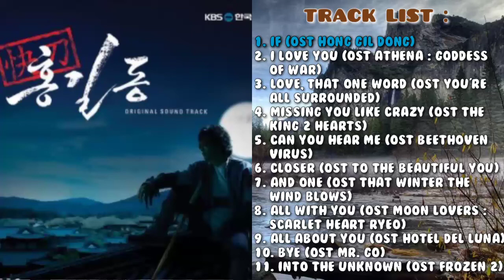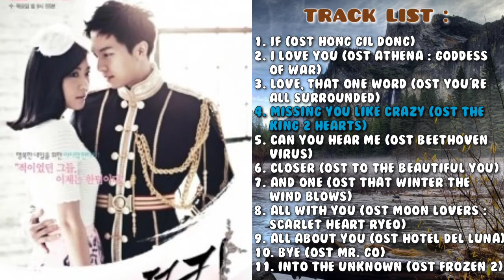KIM TAEYEON PLAYLIST OST TERBAIK PALING SEDIH MERDU BAPER FULL ALBUM KOREAN DRAMA (LA_KHILDA)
OST Special Kim Taeyeon SNSD (All Drama)

Taeyeon ost
Taeyeon ost full album
Ost Taeyeon
Taeyeon full album
Taeyeon full album ost
Taeyeon closer
Taeyeon if
Taeyeon bye
Taeyeon into the unknown
Taeyeon and one
Taeyeon missing you like crazy
Taeyeon all with you
Taeyeon all about you
Taeyeon poem titled you
Taeyeon best soundtrack
Taeyeon best ost
Taeyeon Ballad
Taeyeon SNSD
Taeyeon girls generation
Taeyeon i love you
Taeyeon can you hear me
Taeyeon to the beautiful you
Taeyeon hotel Del Luna
Taeyeon moon lovers scarlet heart ryeo
Taeyeon the king 2 hearts
Taeyeon Frozen 2
Taeyeon that winter the wind blows
Taeyeon Frozen ost
Taeyeon Beethoven virus
Taeyeon Hong Gil dong
Taeyeon best ost full